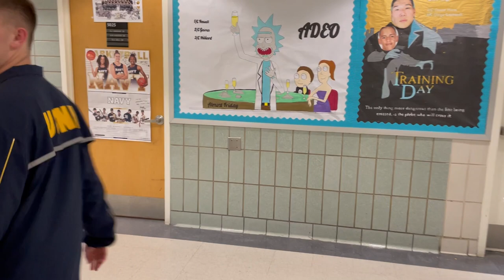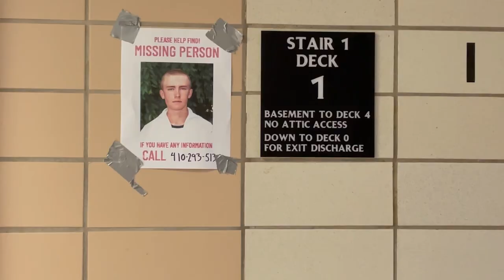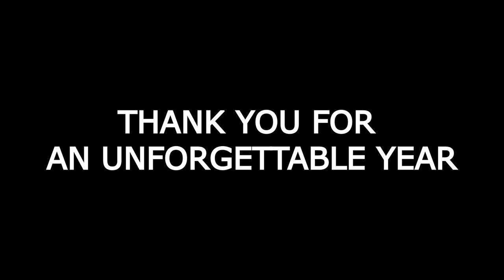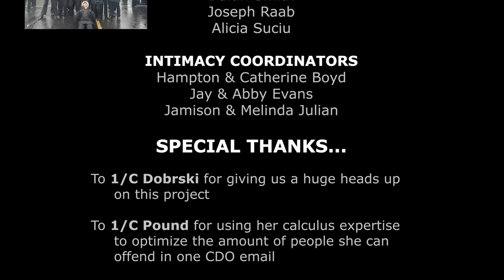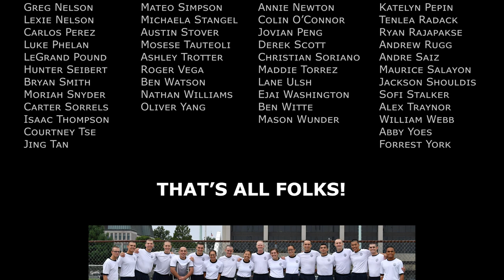First Company Dining Out 2022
Video for USNA first company dining out celebration, 23 April 2022.
A roast and a toast to the '22. You will be missed greatly.